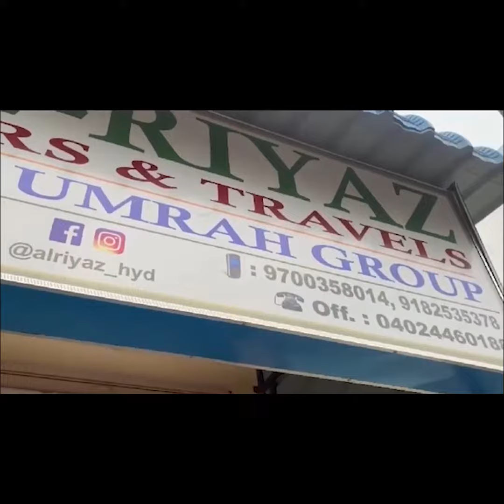Ek Chote Bache Ne,Fish Ko Nigal Liya..!